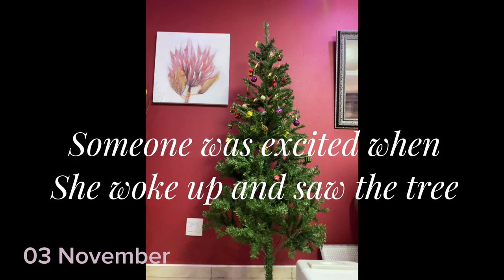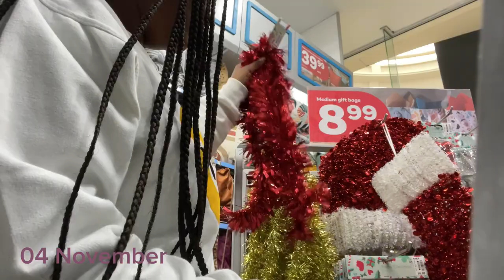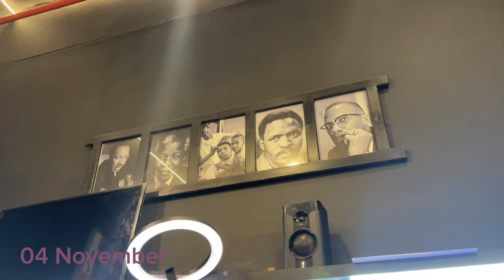Vlog |Christmas Decor, Laparada & more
Hey Ninjas in this video I’ll be taking you with me for Xmas decor shopping as well as decorating the tree with you. I also met up with my friends for drinks and did a mini nighttime skincare routine for you.